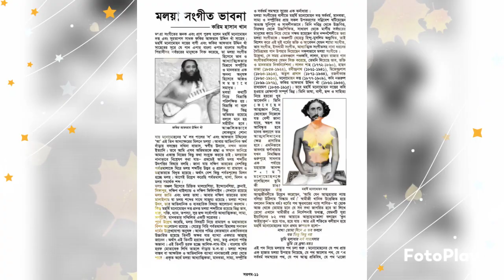সাধু মহর্ষি মনমোহন দত্ত রচিত গ্রন্থ পাথেয় | বিষয় শাস্ত্র | Moloya Sangeet Monomohon Datta Bhab Nagor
মনমোহন দত্ত ছিলেন মলয়া সংগীতের জনক, মরমী সাধক, কবি, বাউল, সমাজ সংস্কারক ও অসংখ্য অসাধারণ গানের গীতিকার, সুরকার ও গায়ক। মনমোহন দত্তের লেখা গানগুলো সুর দিয়েছেন ওস্তাদ আলাউদ্দীন খাঁ এর জৈষ্ঠ ভ্রাতা আফতাব উদ্দিন।
জন্ম ও বংশপরিচয়ঃ
মনমোহন দত্ত ব্রিটিশ ভারতের ব্রাক্ষণবাড়ীয়া জেলার নবীনগর উপজেলার অর্ন্তগত সাতমোড়া গ্রামে ১২৮৪ বঙ্গাব্দের ১০ই মাঘ জন্মগ্রহণ করেন। তার পিতার নাম ছিল পদ্মনাথ দত্ত ও মাতার নাম ছিল হর মৌহিনি।
shefali Ghosh zuma sarkar youtube cover song folk music plus singer Baul Sha Abdul Karim Lalon Hason Raja radha romon joni jony dey Shofiqul Islam new song best tiktok sapon Super song best university students Dhaka doctor indian government Bengal Institute Technology british newspaper news sangbad protidin prothom alo rtv gtv etv Boishakhi tv asian tv
চট্টগ্রামের আঞ্চলিক গান নাটক ভান্ডারী গান কাওয়ালী আধুনিক বিচ্ছেদ হিন্দি গজল বাংলা লোকসঙ্গীত পল্লী বাংলার গান ফোক গান ফোকগান সাধক আব্দুল গফুর হালী আব্দুল করিম জালাল উদ্দীন কফিল উদ্দিন চাঁন মিয়া বাউল শ্যাম সুন্দর ক্ষ্যাপা মদন কুমার ভট্টাচার্য্য বিশ্বাস চক্রবর্তী পাল আলাউদ্দিন খাঁ মনমোহন দত্ত লালন শাহের গান রামপ্রসাদ সেন।।